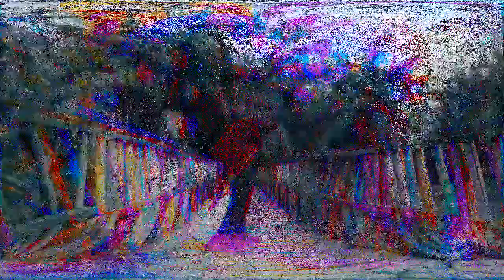Ray Emodi 5pm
Ray Emodi 5pm shot and directed by schalfy Ifeanyi